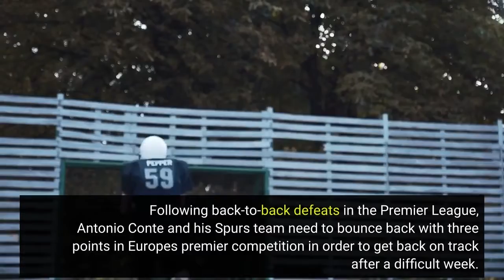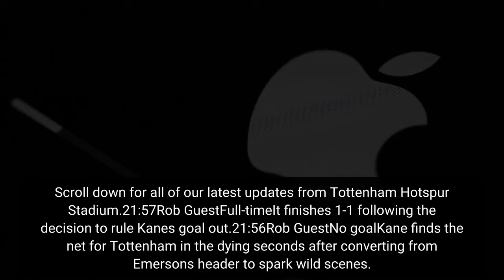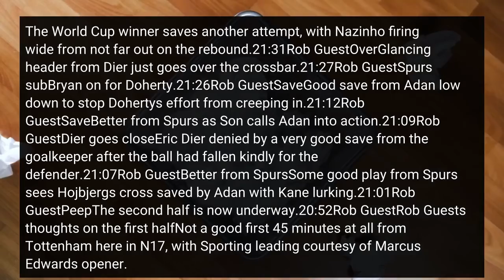Tottenham vs Sporting CP LIVE updates confirmed team news as Lucas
Hello and welcome to live coverage of Tottenham's Champions League showdown against Sporting CP. Following back-to-back defeats in the Premier League, Antonio Conte and his Spurs team need to bounce back with three points in Europe's premier competition in order to get back on track after a difficult week. Top of Group D with two games remaining, the Lilywhites will secure their place in the knockout phase of the competition if they beat their Portuguese opponents. However, it won't be straightforward at all with Sporting winning the first game between the sides and also due to the fact that Ruben Amorim's team are also also in a good position to progress to the next stage of the competition. Tottenham correspondent Rob Guest is covering the match with all the build-up and the action as it happens on the pitch from inside the stadium and reaction from the supporters and media. Scroll down for all of our latest updates from Tottenham Hotspur Stadium.21:57Rob GuestFull-timeIt finishes 1-1 following the decision to rule Kane's goal out.21:56Rob GuestNo goalKane finds the net for Tottenham in the dying seconds after converting from Emerson's header to spark wild scenes. However. VAR rule it out and Conte and the Spurs team are fuming. Conte sent off as a result.21:46Rob GuestWideDier with another header that just goes wide.21:42Rob GuestCloseDier is a matter of inches away from heading home Son's cross but he cannot get enough on it.21:38Rob GuestGOALSpurs are level through Bentancur as he rises highest in the box to nod home Perisic's corner. Sporting believe their goalkeeper was fouled but the referee doesn't think so.21:32Rob GuestSaveLloris needed to produce a good stop there with Nazinho going through on goal. The World Cup winner saves another attempt, with Nazinho firing wide from not far out on the rebound.21:31Rob GuestOverGlancing header from Dier just goes over the crossbar.21:27Rob GuestSpurs subBryan on for Doherty.21:26Rob GuestSaveGood save from Adan low down to stop Doherty's effort from creeping in.21:12Rob GuestSaveBetter from Spurs as Son calls Adan into action.21:09Rob GuestDier goes closeEric Dier denied by a very good save from the goalkeeper after the ball had fallen kindly for the defender.21:07Rob GuestBetter from SpursSome good play from Spurs sees Hojbjerg's cross saved by Adan with Kane lurking.21:01Rob GuestPeepThe second half is now underway.20:52Rob GuestRob Guest's thoughts on the first halfNot a good first 45 minutes at all from Tottenham here in N17, with Sporting leading courtesy of Marcus Edwards' opener. Spurs didn't start too badly but once again they failed to create anything of the note in the final third, which has unfortunately continued all the way through to the half-time whistle. Heads went down after the opener, as was the case against Newcastle United on Sunday, and there is a notable lack of energy and ideas on show from the Tottenham XI.